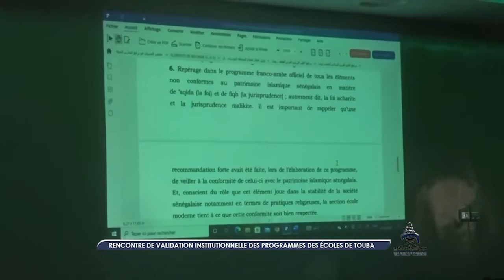Compte rendu de l'atelier de validation institutionnelle des programmes des écoles de Touba